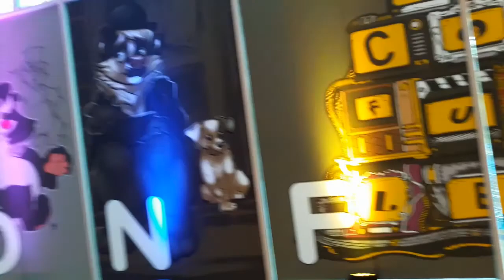Panzer Goes Confuzzled 2017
Hooray for poor editing and low quality video!!
Music used is Endless Fantasy by Rhodz